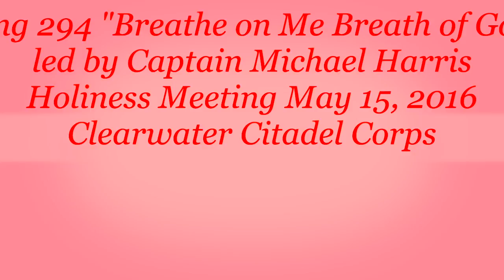Song 294 Breathe on Me Breath of God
Captain Michael Harris leads the congregation in Song 294 during the May 15, 2016 Holiness meeting